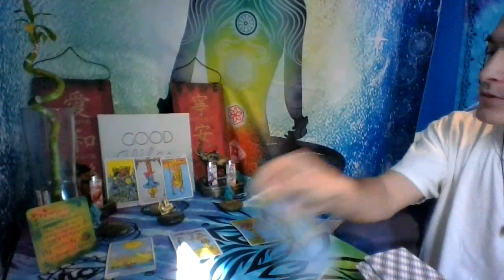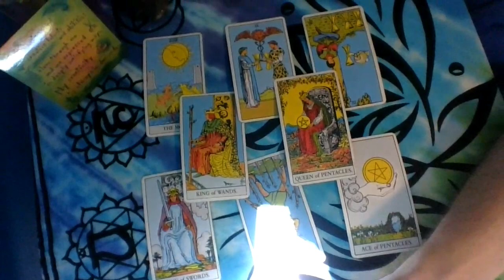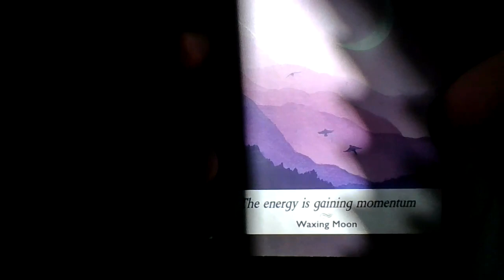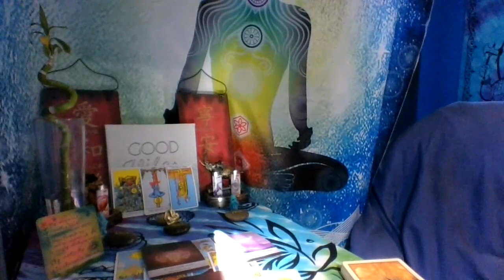Pisces Reading No matter what you choose you'll be happy Nov 1st through the 15th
Pisces you have your options during the month of November but you just arent sure which one you will be satisfied with. But looking at it, it looks like you cant lose.